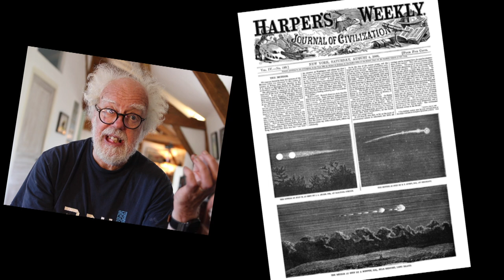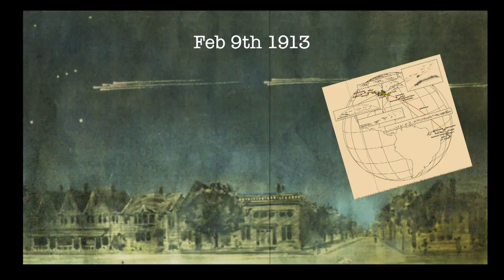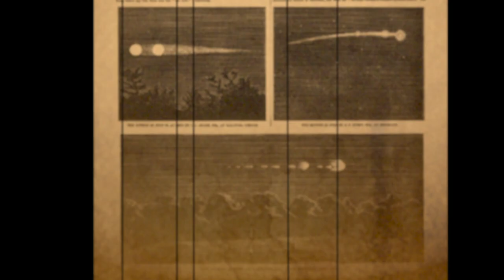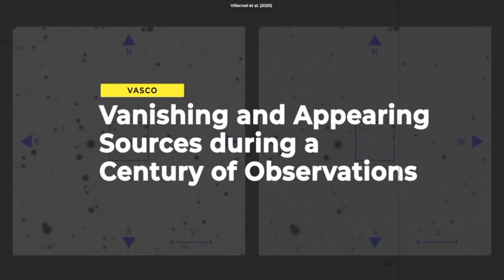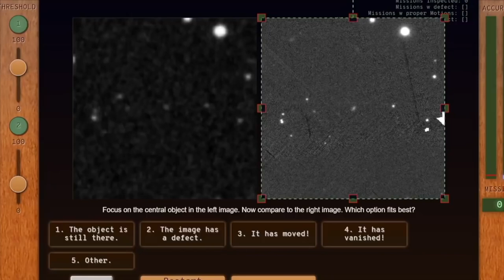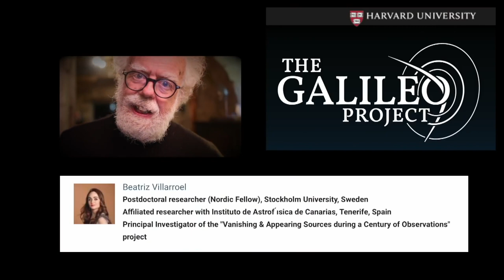Objects seen in orbit - Before Sputnik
In 1913, a string of objects, entered the Earths atmosphere from orbit.  What were they? They were unlike any meteor and fell to Earth in a path from Brazil to Canada.  This is the mystery of 'The Meteor Procession'...weird but true.

Thanks to Tony Misch - Lick Observatory
Beatriz Villarroel - Vasco Project
Avi Loeb - Harvard

Asteroid Images by 'StoryBlocks', Music by Anthony del Duca, Financial support from individual Patreons, Thank you.